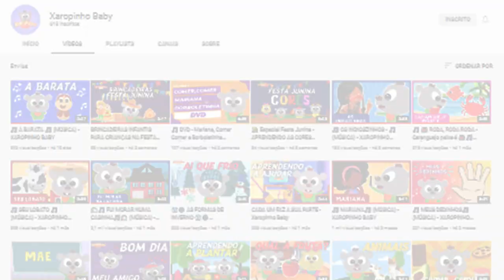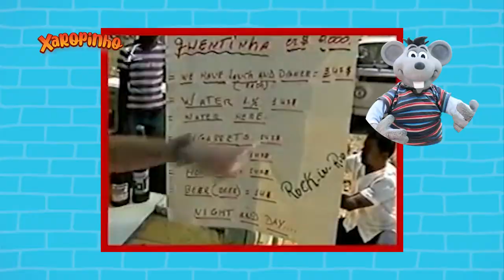REAGINDO AO PRIMEIRO ROCK IN RIO DO BRASIL - FOI LOUCURA DEMAIS - Canal do Xaropinho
Rapaaaz! Canal oficial do Xaropinho, o personagem mais amado da TV brasileira, invadindo o Youtube!